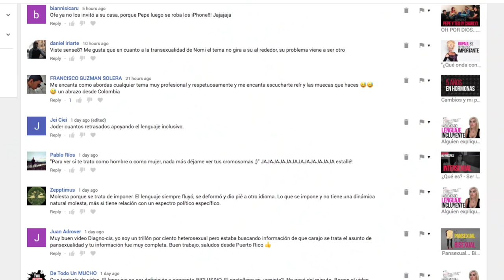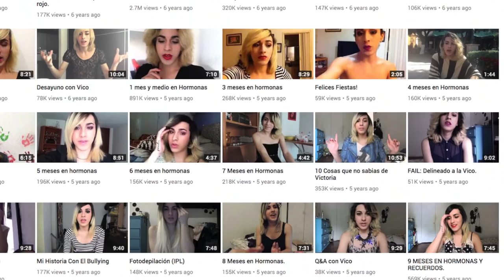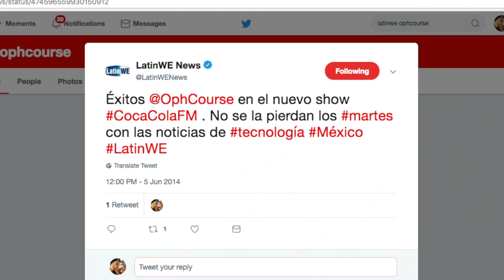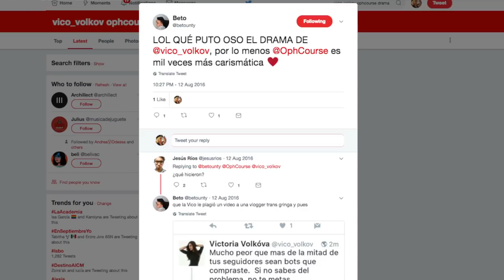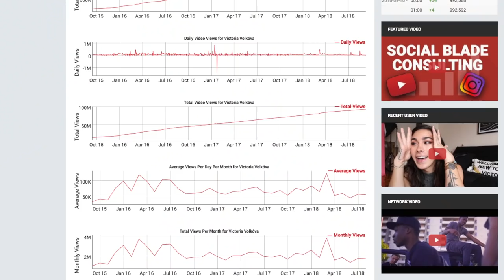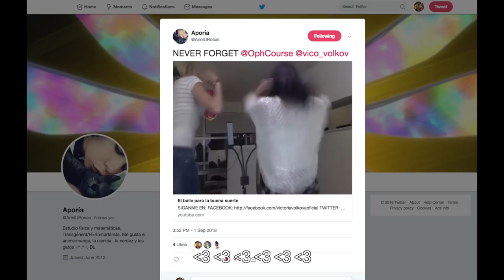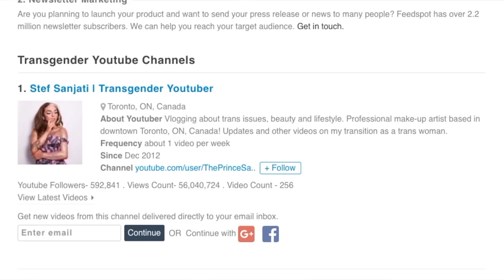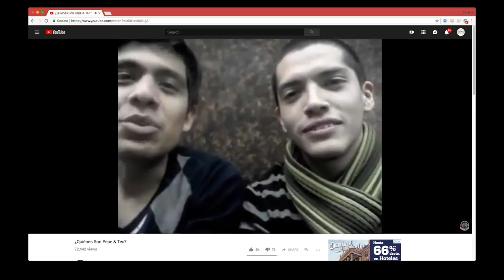"Sé donde estoy parada, y de ahí no me van a mover", entrevista a @vico_volkov | Diagno-Cis 093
Y si no viven bajo una roca. Vico.. pues es mi hermanita. La he traído siempre en el corazón y por motivos de la vida nunca habíamos hecho un video juntas.

Pues acá está. Les comparto un poco de mi quality time con vico en el cual pusimos camaras a andar.